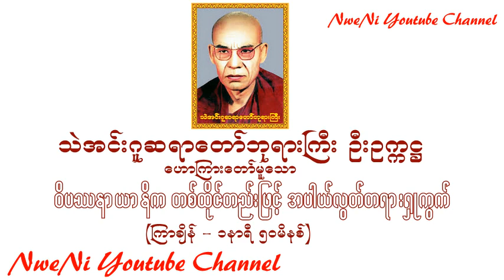အပါယ်လွတ်တရားရှုကွက် (သဲအင်းဂူဆရာတော်ဘုရားကြီး)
NweNi Youtube Channelကို Subsrcibe & Shareလုပ္ၿပီး ကူညီေပးၾကပါအံုး။
မူလသဲအင္းဂူဆရာေတာ္ႀကီး ေဟာၾကားေတာ္မူေသာ ၀ိပႆနာယာနိက တစ္ထိုင္တည္းျဖင့္ အပါယ္လြတ္တရားရႈကြက္